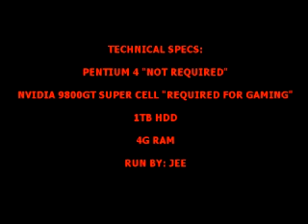nVidia GeForce 9800 GT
"how great you think this hardware is"